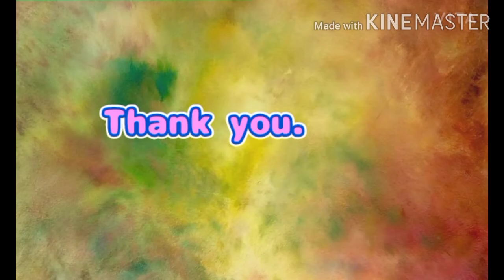sannuru jaatharaku pothe part 2...